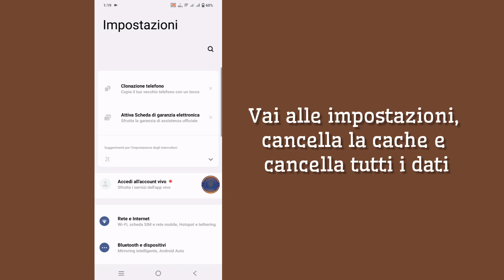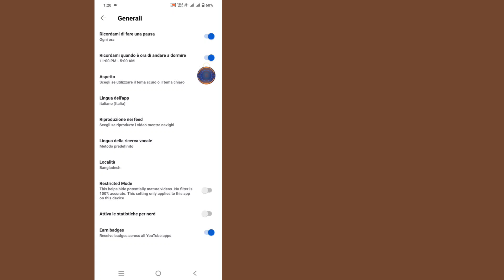Come risolvere il problema "Pulsante di riproduzione di YouTube non funzionante"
Come risolvere il problema "Pulsante di riproduzione di YouTube non funzionante" | Problema con il pulsante di riproduzione di YouTube

In questo video ti mostrerò [Come risolvere il problema del pulsante di riproduzione di YouTube non funzionante]. Quindi guarda attentamente questo video e non saltarlo se salti questo video allora non capirai molto bene quindi se hai qualche problema puoi chiedermelo e commentare qui sotto cercherò di risolvere il tuo problema se ti è piaciuto questo video allora per favore clicca mi piace e iscriviti al mio canale grazie.🙏

➤ Per favore condividi con i tuoi amici Se ti è piaciuto e hai trovato utile questo video.